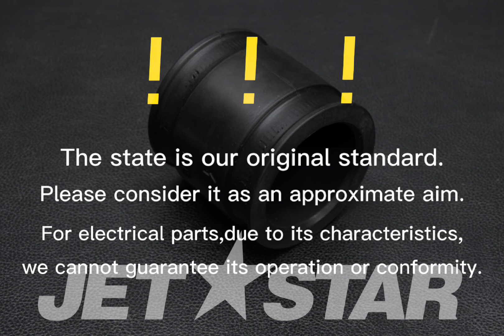YAMAHA_2009_VX_EXHAUST 1 PIPE 3 [ Y0278-12 ]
YAMAHA_2009_VX_EXHAUST 1